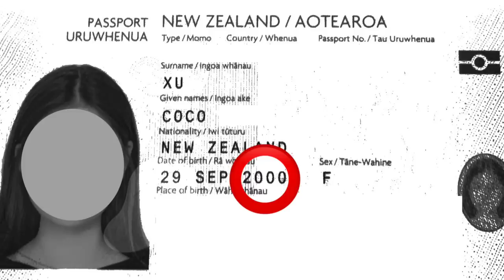I transformed into an ABG to get out of my ~comfort zone~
ABG transformation/ makeover bc I was bored

Honestly, I woke up one day and thought to myself, I don't wanna look like a 9-year-old anymore, I wanna look like an ABG. So this happened.
TLDR: beauty is pain.

TIMESTAMPS
0:00 Intro
0:42 Part 1: Makeup
5:27 Part 2: Accessories
7:46 Part 3: Going outside
10:51 Part 4: Reaction
12:11 Part 5: Photoshoot
12:40 Outro

☺︎ EQUIPMENT ☺︎
Camera: canon g7x mark II, Canon EOS m50

☺︎ SUB COUNT☺︎
23k